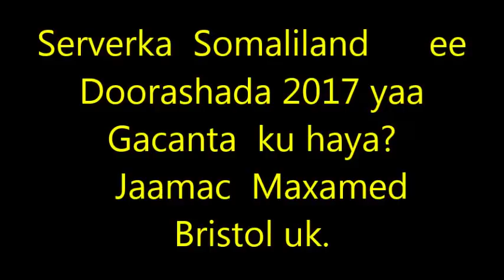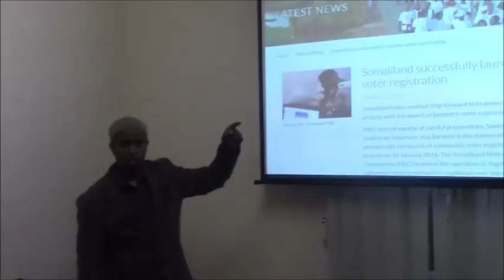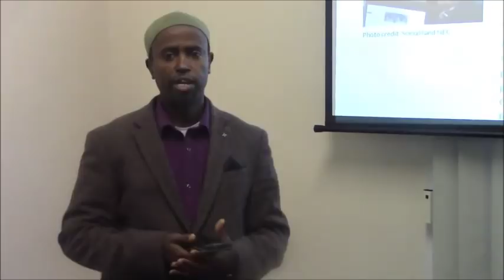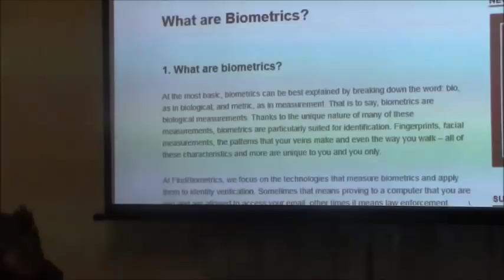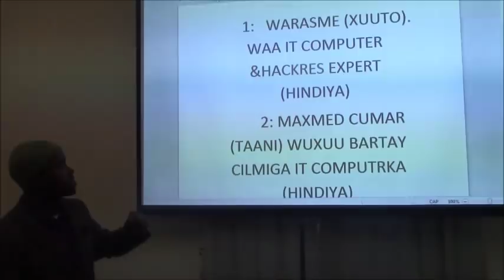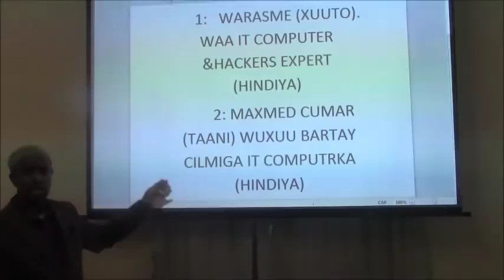Yaa Gacanta kuhaya Server-ka Doorashada Somaliland ee 2017?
Aqooyahan  jaamac  Maxamed Bristol uk.